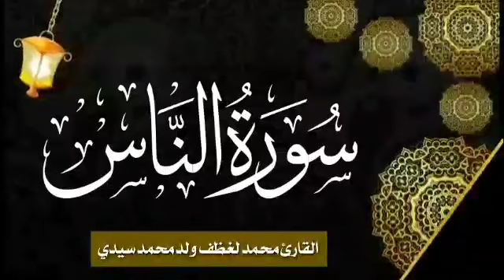سورة الناس للقارئ الموريتاني الشيخ محمد لغظف ولد محمد سيدي|Mohamed Laghdaf Ould Sidi